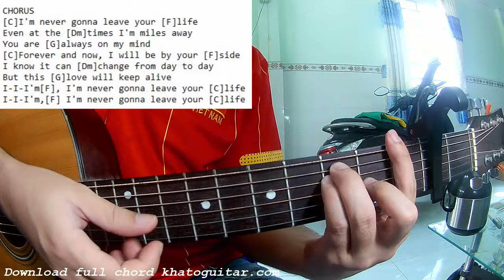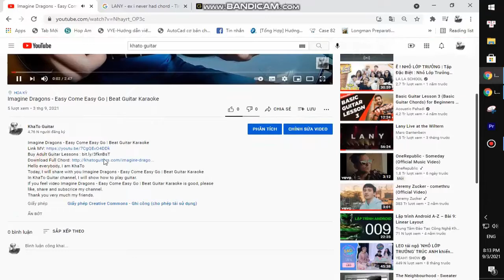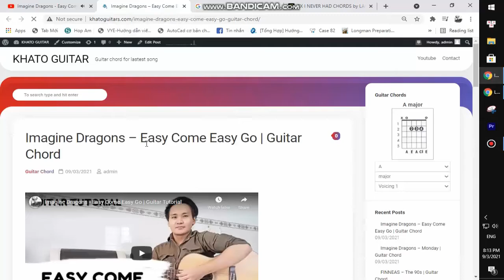Ed Sheeran - Leave Your Life | Beat Guitar Karaoke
Thank you very much my friends. Ed Sheeran - Leave Your Life | Beat Guitar Karaoke
Today, I will share with you Ed Sheeran - Leave Your Life | Beat Guitar Karaoke